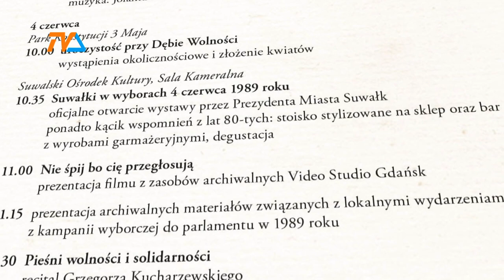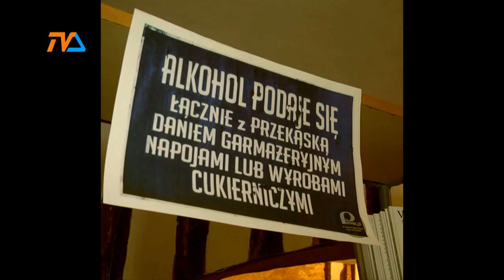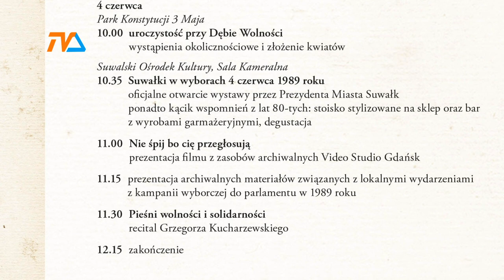30 lat minęło |TVSUWAŁKI